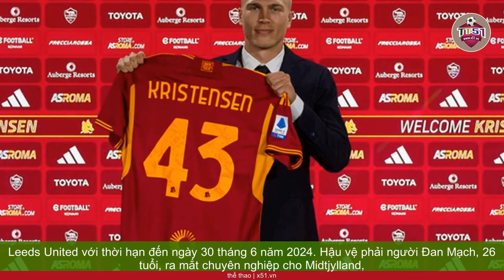JOSE MOURINHO MỘT CON NGƯỜI SỐNG RẤT THẬT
"Nếu yêu bóng đá, bạn không muốn dừng lại. Nếu yêu bóng đá, bạn không cảm thấy mình già đi, bạn cảm thấy tươi mới, như trẻ lại và muốn kéo dài điều đó đến những ngày cuối cùng. Vì thế, động lực luôn chảy trong máu của tôi".